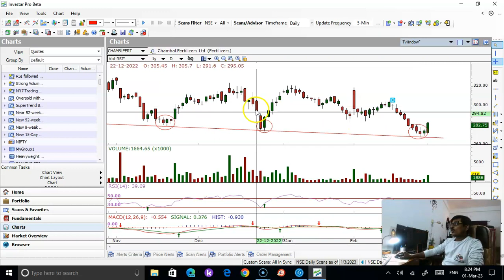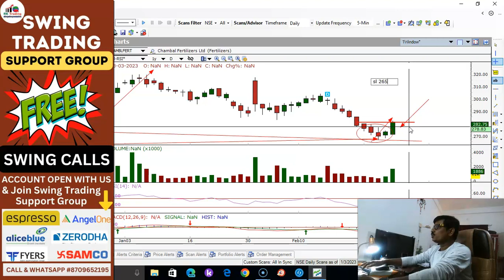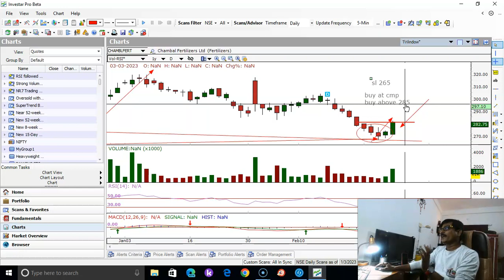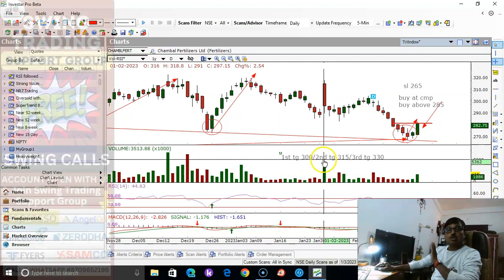BEST BONANZA SHARE FOR SWING CALLS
Course Link : hfszx.courses.store
Account Opening Link
#1%CHALLENGE
live trading